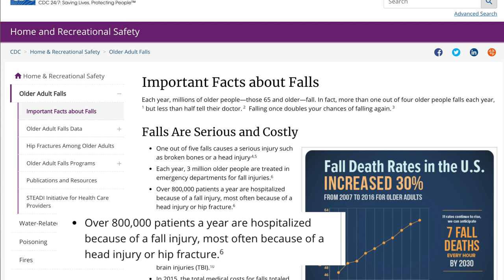3 Mobility Hacks To Live a Longer More Mobile Life!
It is not intended as a substitute for advice from your health care provider or physician. The information provided on this channel cannot be used to make a diagnosis or treat any health condition. This website contains general information about medical conditions and treatments. The information is not advice, and should not be treated as such. The information on this channel is provided “as is” without any representations or warranties, express or implied.

Product Recommendations:
Skin Protectors
Step Stool
Mat Table